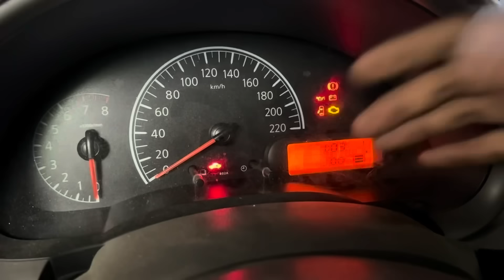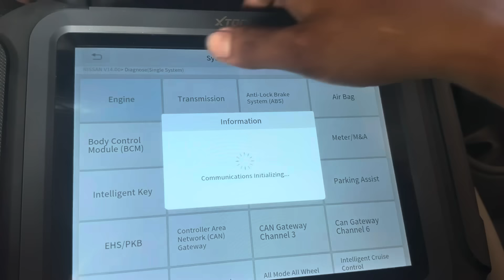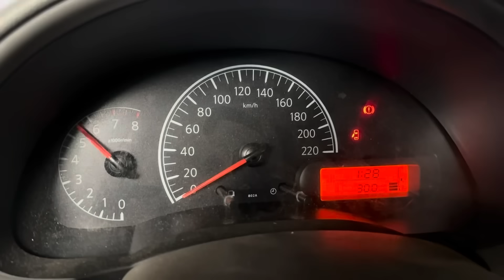Nissan Almera Cranking Only How to Diagnose Damage ECU